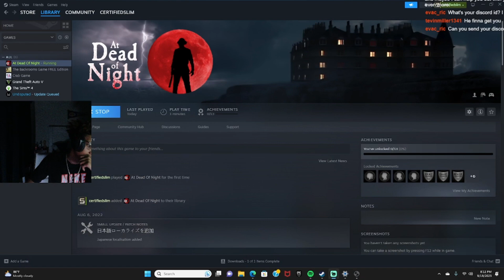THIS IS TOO SCARY! At Dead of Night (Part One)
IM SCARED TWINN
Today I played the scariest horror game ever made which is called at dead of night!!! IM SCARED AND IDK WHAT TO DO!!